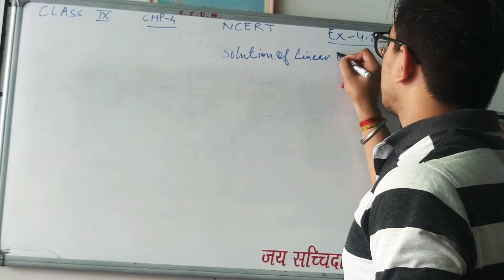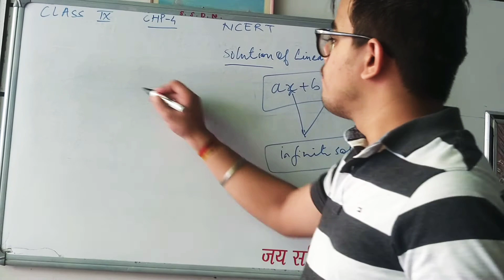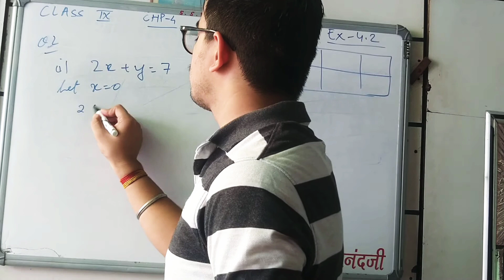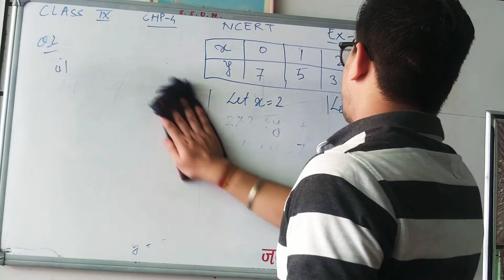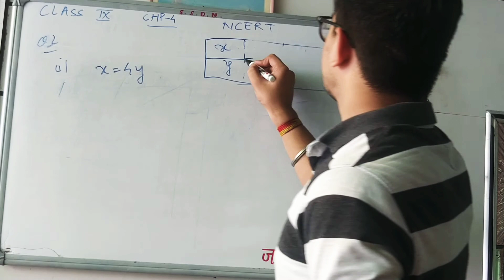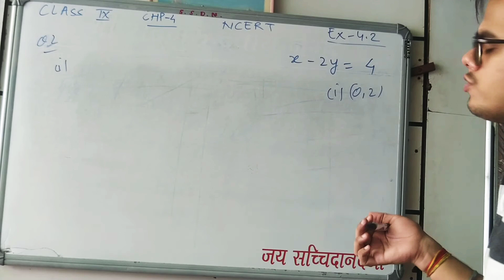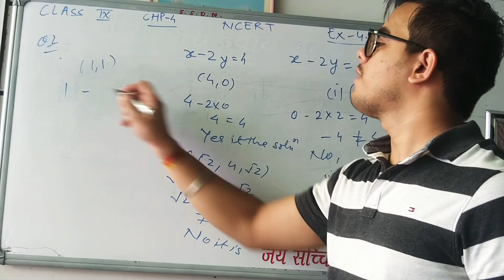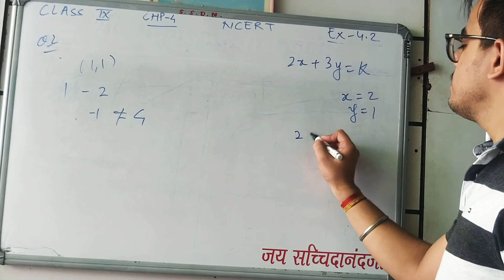EXERCISE 4.2 NCERT CLASS 9 SOLUTION OF LINEAR EQUATIONS.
Deals with detailed solutions of each question of exercise 4.2 of NCERT CLASS 9 mathematics
LINEAR EQUATIONS IN TWO VARIABLE